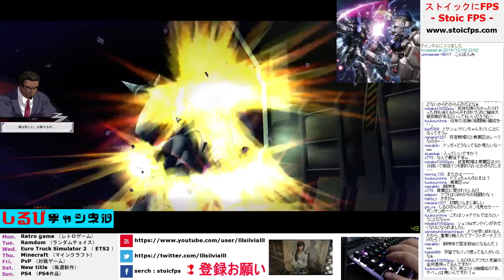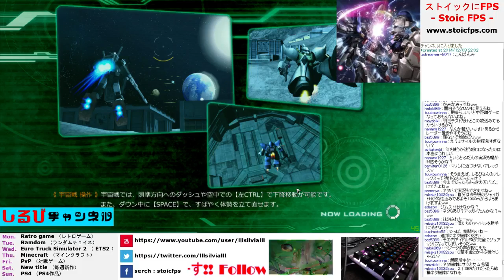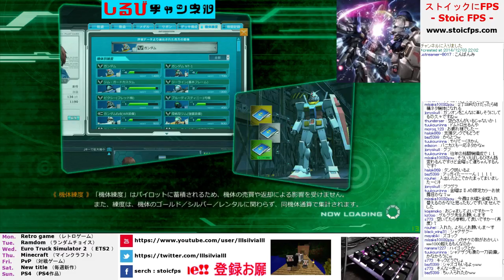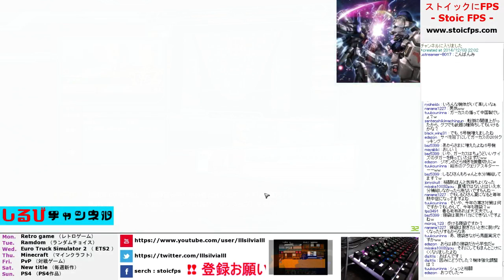【 神アップデート!? 】 0083アップデート当日生放送 part12 【ガンダムオンライン】